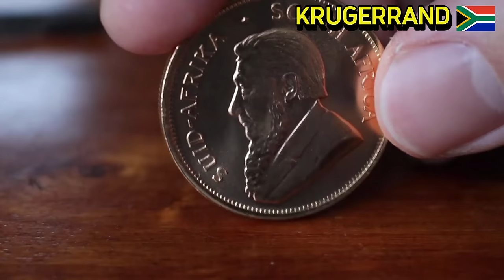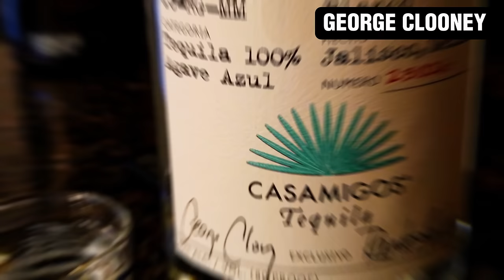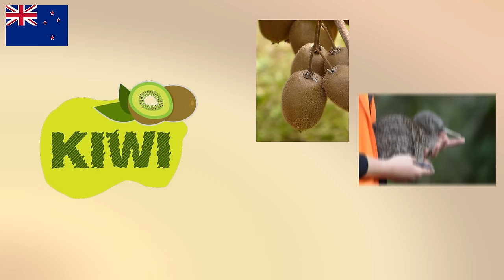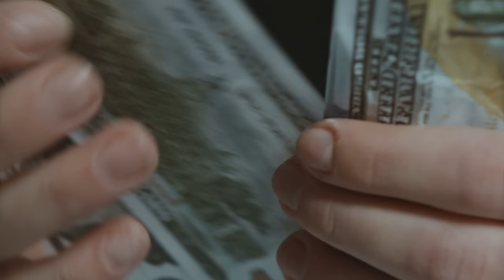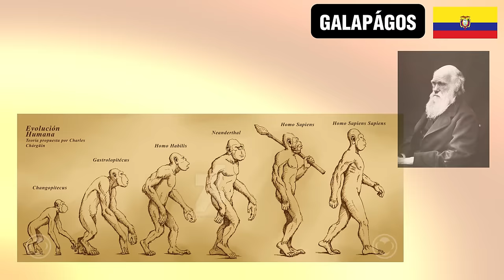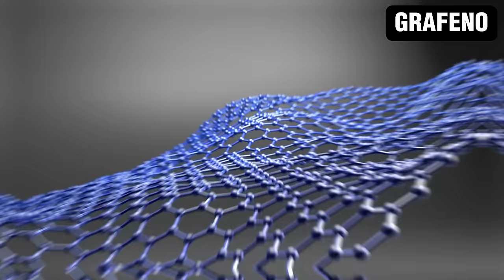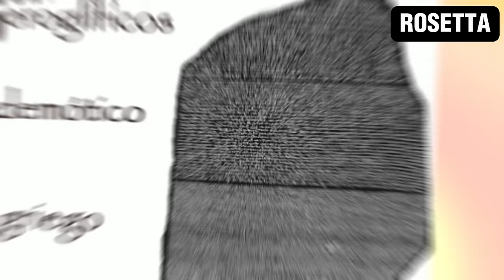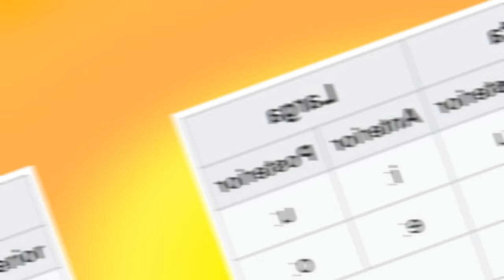¡1 HORA De PUROS DATOS CURIOSOS! ⏰😯 | Zarpado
¡Hola a todos gente zarpada! ¿Estás preparado para 1 hora de datos curiosos y curiosidades de cosas qué no sabías? ¡Ponte cómodo para disfrutar de esta aventura larga pero zarpada!

🧡Video que te interesará:
- 100 CURIOSIDADES Qué DEBES SABER Del Mundo🌍 | #3 | Zarpado

Nuestras redes:
❤ Canal de TikTok: